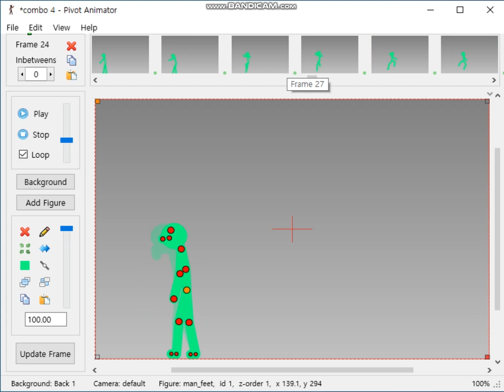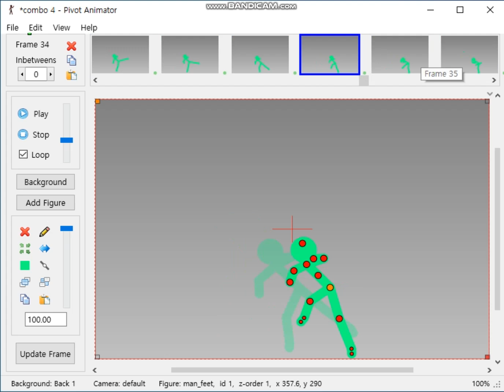Pivot How to Make Animate Combo #11